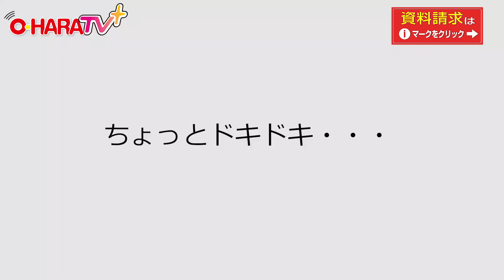😄「STAYHOME」お家で過ごそう！！😄大原学園小倉校 製菓OC 「薔薇の花」製菓体験予告編 🤗 ステイホーム「自分と友達を守ろう！！🤗」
※Ch登録お願いします(*´▽｀*)